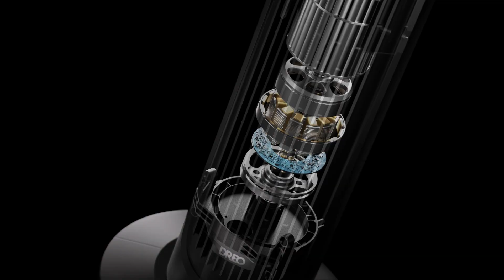DREO Tower Fan: Unrivalled Coolness. Beyond Quietness.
Enjoy a gentle night with DREO Tower Fan. Hyper-fast Wind Speeds & Ultra-Wide Oscillation & Supreme Quietness. Multiple modes for different settings.

Smart Life, Smart Home. DREO Tower Fan works with Alexa and Hey Google, sparing no effort to bring you more convenience.